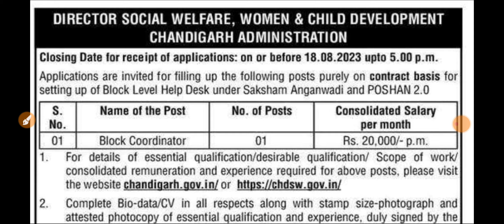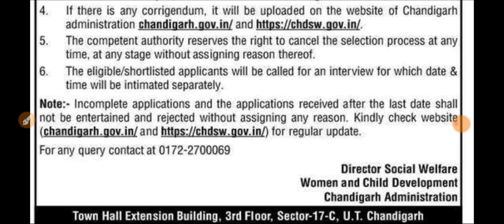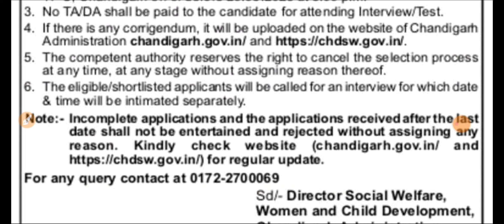Punjab Anganwadi Recruitment 2023|Punjab Jobs Aug 2023|Latest Punjab jobs 2023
Punjab 7100 Government Recruitment Aug 2023|Latest Punjab Govt Jobs 2023|Punjab Jobs aug 2023

Punjab Govt Jobs July 2023,Punjab Government Regular Receuitment 2023|Punjab 10th Pass Bharyi 2023|Punjab Jobs 2023Punjab New Govt Recruitment 2023|Punjab Jobs aug 2023|Punjab Vacancies aug 2023|Meet AcademyPunjab Latest Govt Recruitment 2023|Latest Punjab Bharti aug 2023|Punjab Jobs 2023|

Govt Jobs Best Study Material 👇

1.

2.

3. Punjab Patwari Agriculture(Top 500 MCQ)

4. Best Punjab GK Book for all Punjab Govt Exams-Pdf

 6. India GK(1000+ Mcqs)-Specially for Govt Exams-